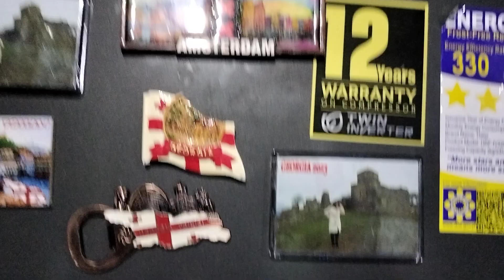as Secondhand,but Sulit na!